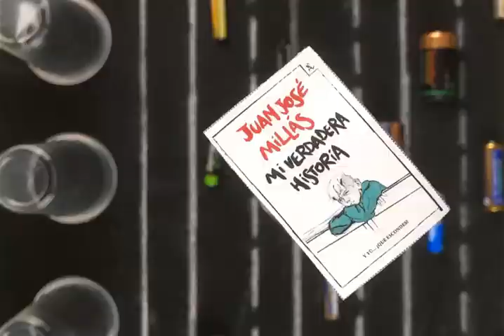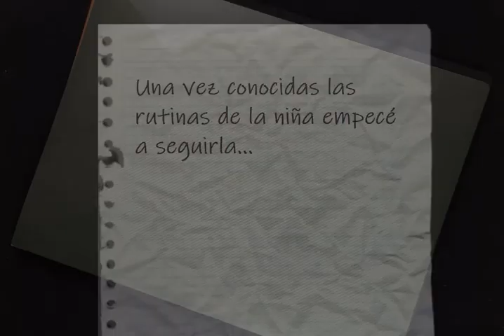trailer de 'Mi verdadera historia' del escritor y periodista Juan José Millás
Bibliotráiler de la novela Mi verdadera historia del escritor y periodista Juan José Millás, publicada por Seix Barral. Recomendada para lectores de 12 a 112 años.

Realizado por Líber (guión y edición) y Vicent Redondo (dibujos) del Colegio Sant Pere Pasqual (València)